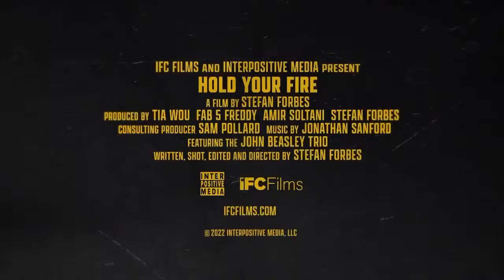Hold Your Fire - Mayoral Intro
Opening in theaters and VOD May 20. When Shu'aib Raheem tried to steal guns for self-defense, it sparked the longest hostage siege in NYPD history. NYPD psychologist Harvey Schlossberg fought to reform police policy to save lives by using words, not guns.

Directed by: Stefan Forbes